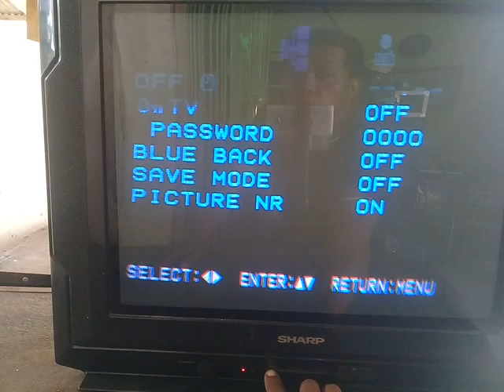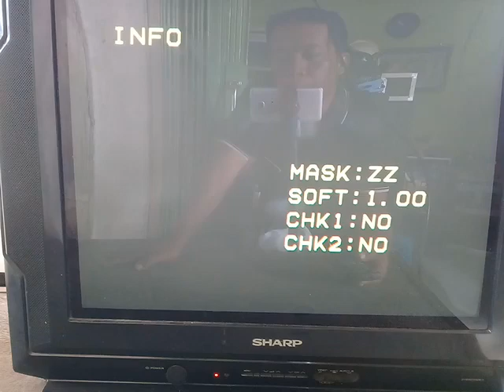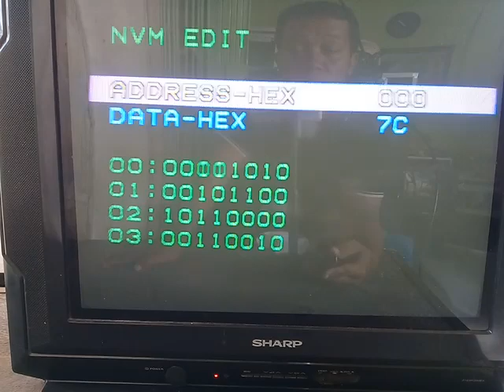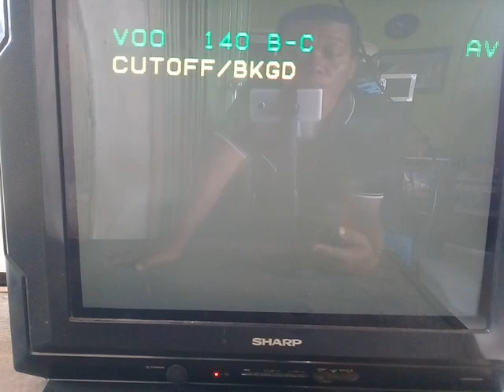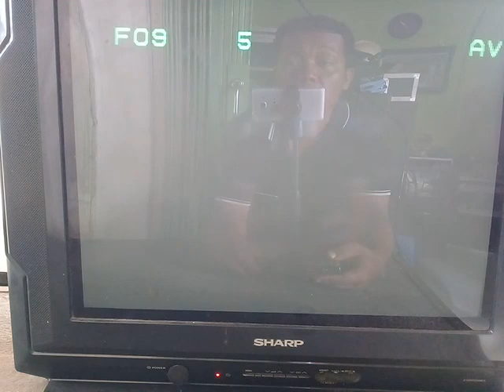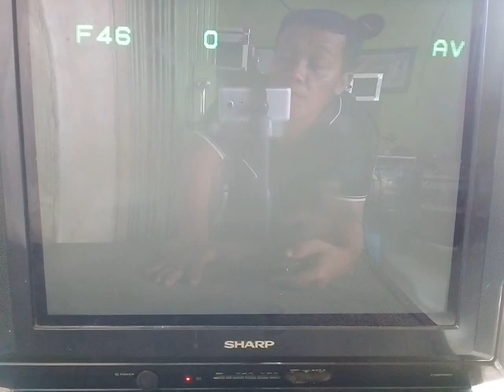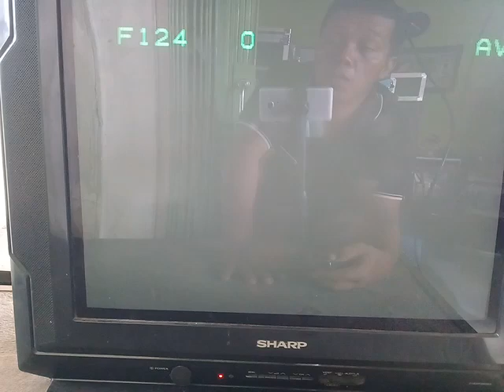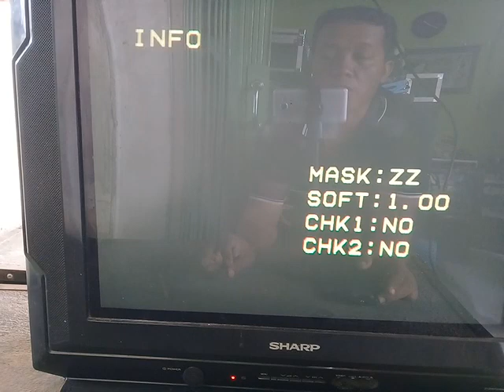MENU FACTORY SERMOD TV SHARP PICOLO 21ESF250E3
DATA PART :
FBT JF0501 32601 (FA132WJZZ) ATAU BSC25-0214 (FA149WJZZ)
TR HORIZONTAL : TT2140
IC VERTIKAL : LA78040
IC SOUND : LA42032
IC MICON / PROGRAM : IXC927WJZZQ
IC 751 :KIA78R05PI
IC REGULATOR : STR W5453A